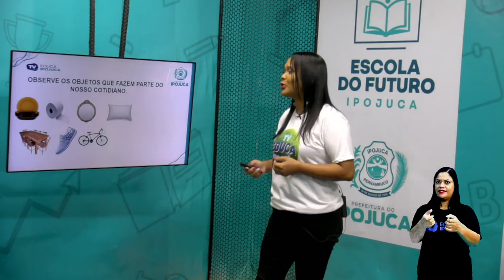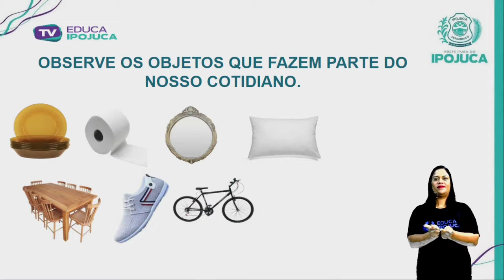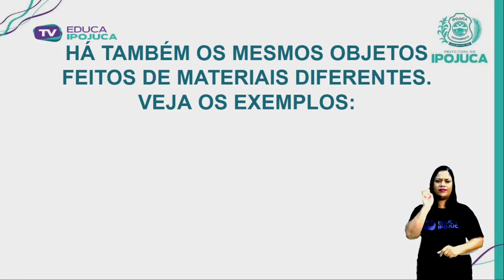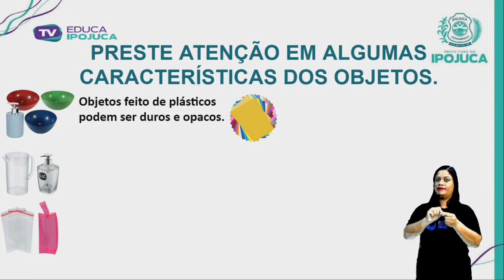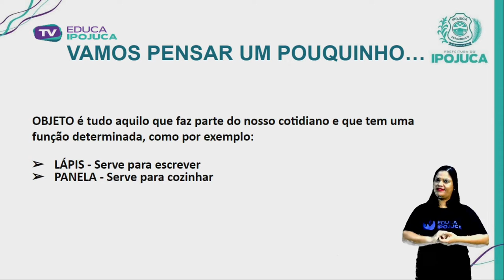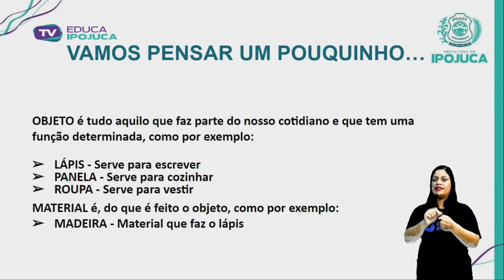CIÊNCIAS - CARACTERÍSTICAS DOS MATERIAIS - 1º ANO - AULA Nº012